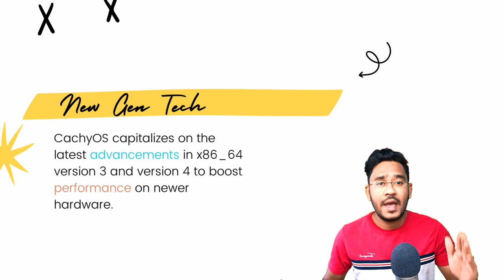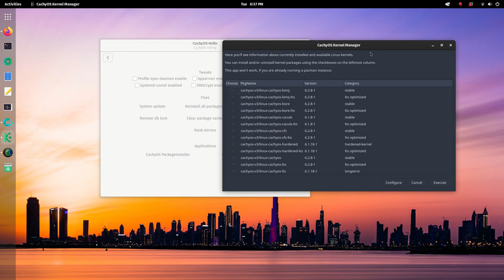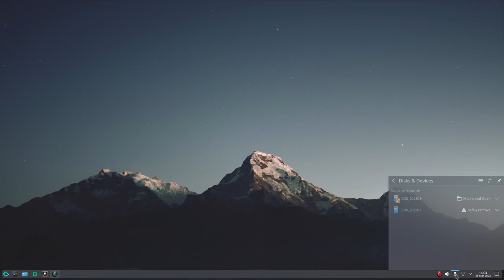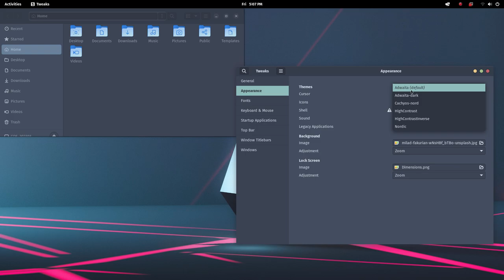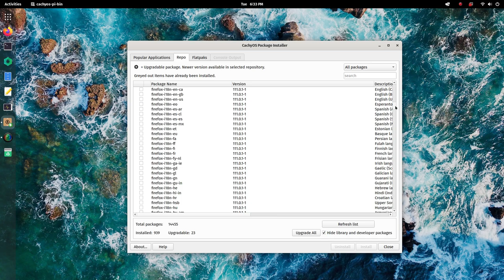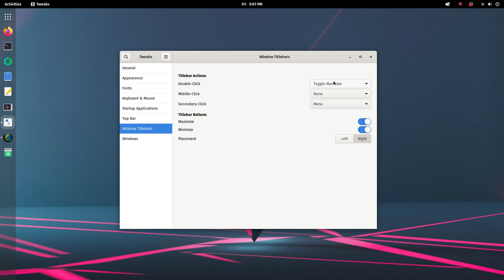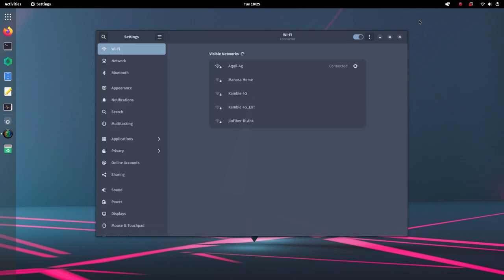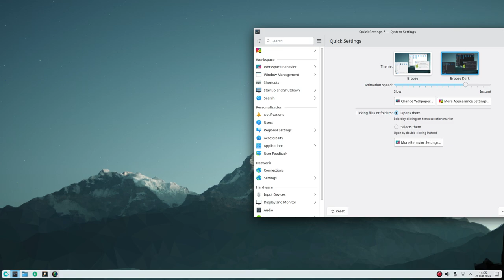CachyOS : Get Ready to Be AMAZED - The Ultimate Performance Linux Distro of 2023 (NEW)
Ready to experience an OS that is truly TURBOCHARGED? CachyOS is the distro you've been waiting for! Offering an innovative approach, unparalleled performance gains, and features that are unseen in any other Linux distro, CachyOS will take your computing experience to a whole new level!

CachyOS is an arch-based Linux distro that comes with features and tweaks that are unseen in any other Linux distro. It capitalizes on the bleeding-edge tech of Arch Linux and gives you a turbocharged computing experience.
By specifically targeting architectural advancements that come with x86_64 v3 and v4, and special kernel tweaks, CachyOS boosts up the performance on newer computers.
Now CachyOS is not a lightweight Linux distro that cuts down on features to speed up your system, nope. CachyOS features KDE Plasma and GNOME desktops and still delivers impressive performance gains.
And I found it to be very well-rounded in all the other areas like looks, software choice and stability, so yeah, CachyOS is a solid operating system. So let’s jump right in and have a look at what might end up being your next operating system."